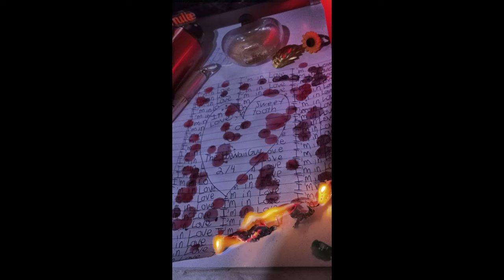we found two dead swans and filled their bodies with flowers (Cover)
Hello, I am aware that I have not posted in quite a while. I am doing my best but am currently experiencing some creative block, I'm pushing through as best I can. I hope to have Glass Beach, Cold Weather, and Dream Sweet in Sea Major done soon!